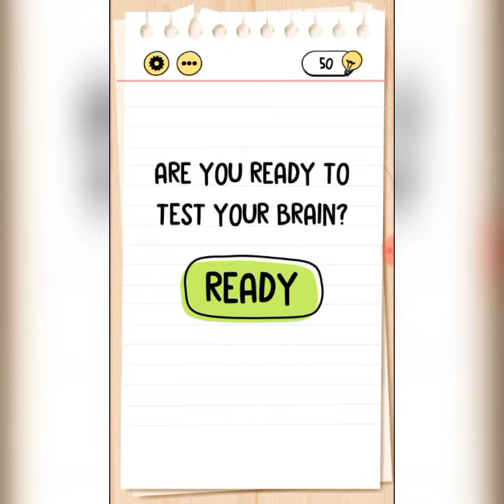BRAIN TEST: level 6 to 10